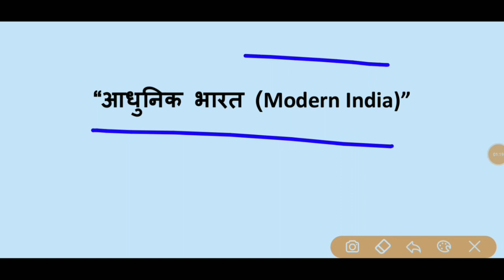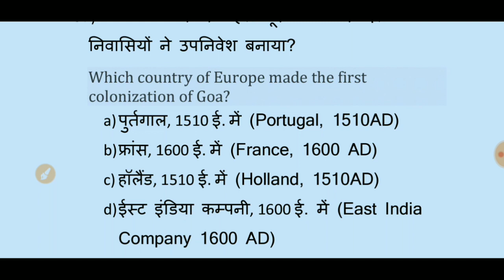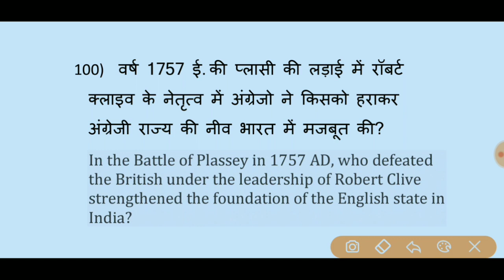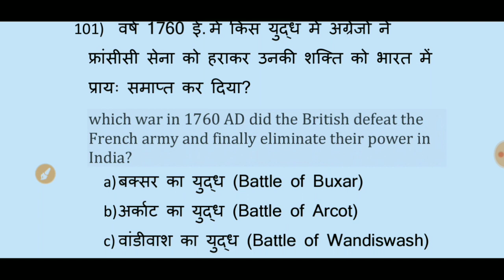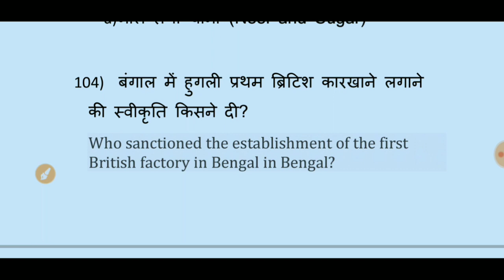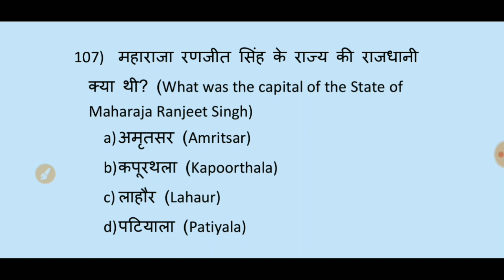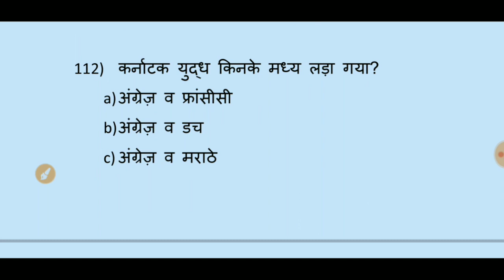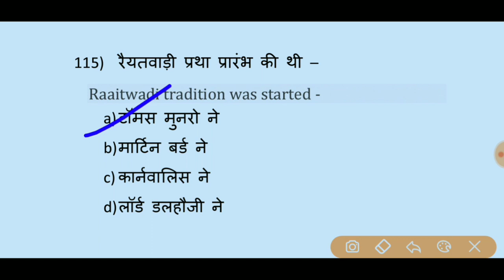General Awareness Special series For Navy MR (Indian History part-6) / MR GK In Hindi & English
Hello Friends स्वागत है आपका StudyWithAbhishek YOUTUBE चैनल पर..

            🇮🇳🇮🇳JAI HIND🇮🇳🇮🇳